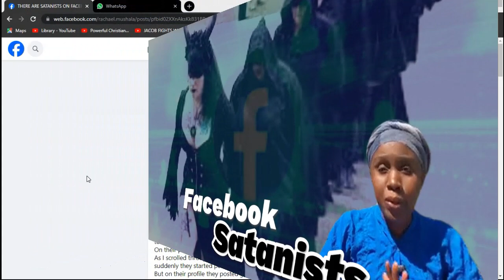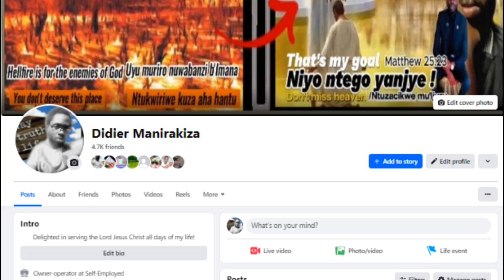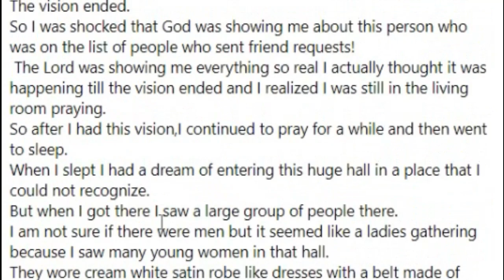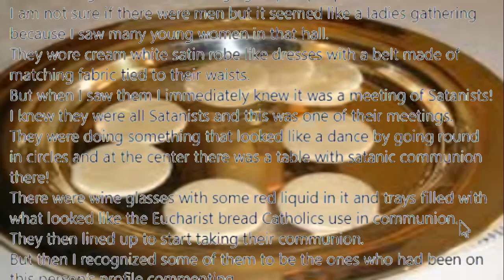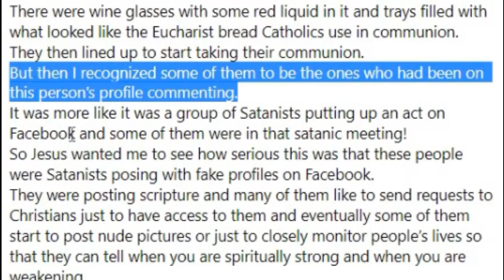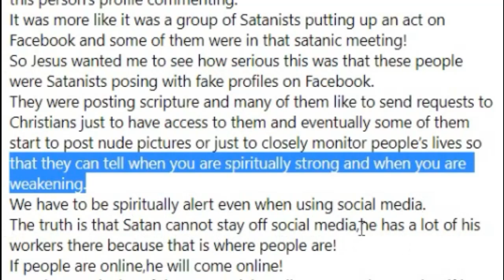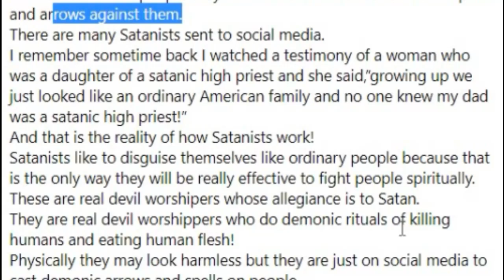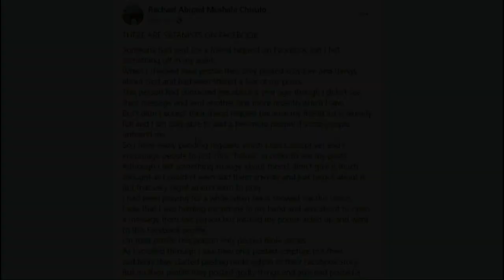Haraba Sataniste kuri Facebook, Benshi muba postinga ibyurukoza soni kuma stories mujye mubitondera.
Abasataniste  imwe muri gahunda yabo nuguteza abantu ubusambanyi binyuriye mugupostinga ibintu byurukozasoni.
Rachael yasabwe ubushuti numwe mubasataniste kuri Facebook, yarafite gahunda yo kuzateza umuryango we impanuka ariko Imana irabimuhishurira. Imana yanamweretse munzozi aho abasataniste bari bakoreye inama barikurya igaburo. Abasataniste kimwe nkaba nephilim nabo bariyoberanya bakigira nkabantu basanzwe kuburyo bitakorohera kubamenya atari Umwuka wera ubaguhishuriye. Imwe muri gahunda yabo nuguteza abantu ubusambanyi binyuriye mugupostinga ibintu byurukozasoni.
Umukobwa ufite se wumutambyi mukuru mubasataniste yabitanzemo ubuhamya. Ngo bo wabonaga arabantu basanzwe kuburyo utabakeka.
kubindi reba iyi video.